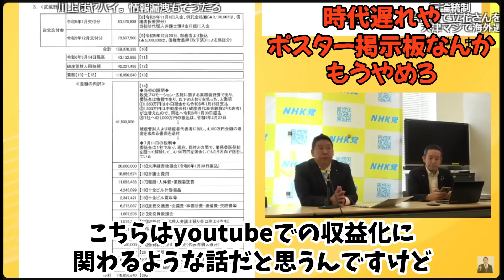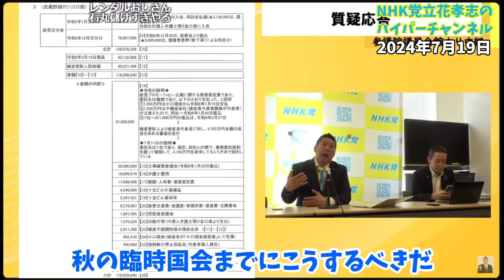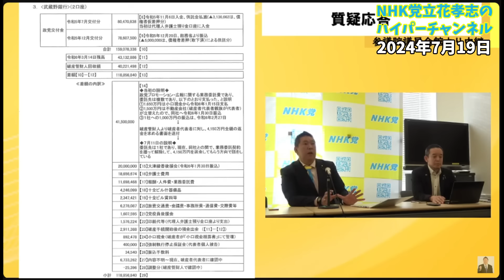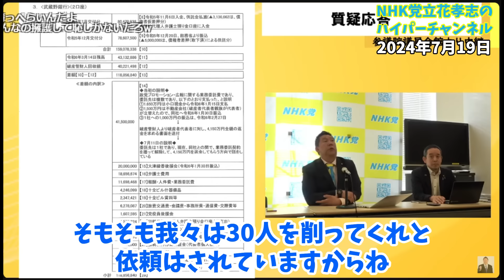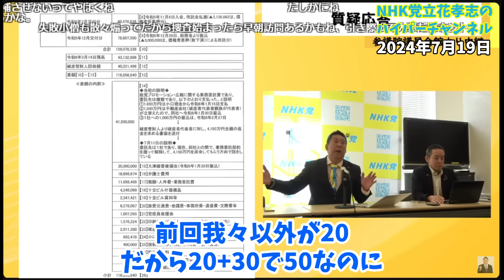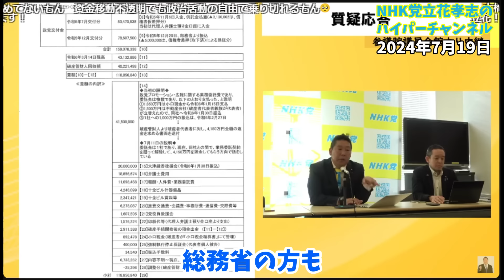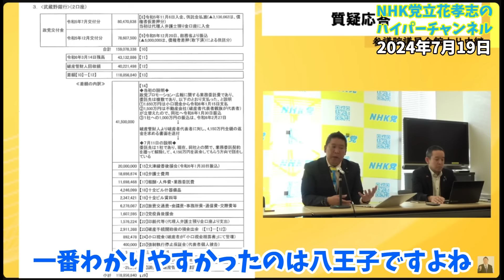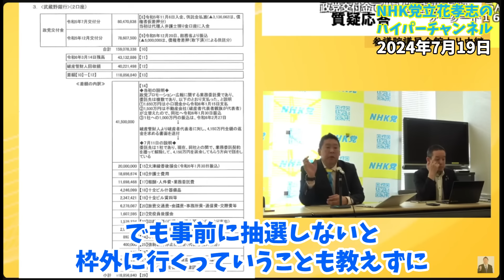【立花孝志】東京都選管のスタッフから恫喝？事務員さんには強い口調で立花孝志には猫なで声だった...舐めてんのか？【もうポスター掲示板は廃止するべき】【立花孝志 石丸伸二 NHK党 切り抜き】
00:00　スタート
1:08　選挙でのYoutube収益
3:00　公選法の改正について
4:39　都選管からパワハラのように言われた
6:35　スタッフには恫喝、立花孝志には猫なで声
9:22　総務省と選管の考え方が違う？
11:37　橋下徹さんが言っていたこと
12:39　エンディング

立花孝志本
ぶっ壊す力